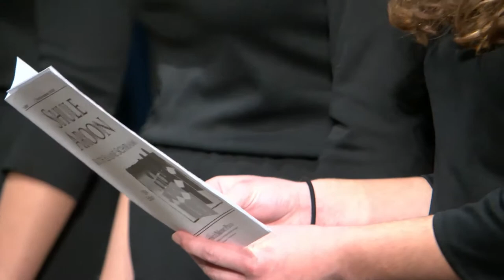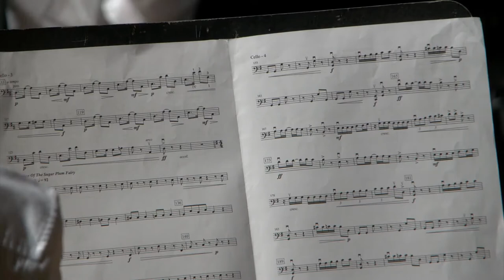Beverly High School Winter Concert 2021